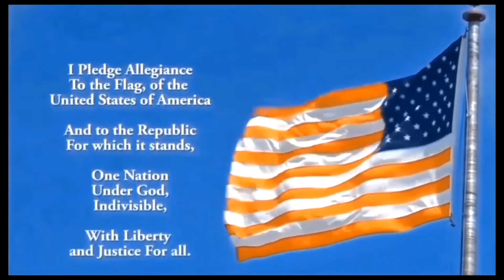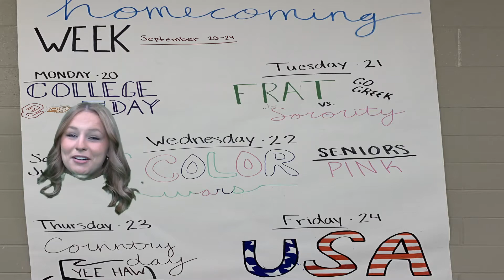SHS News for Monday September 20, 2021